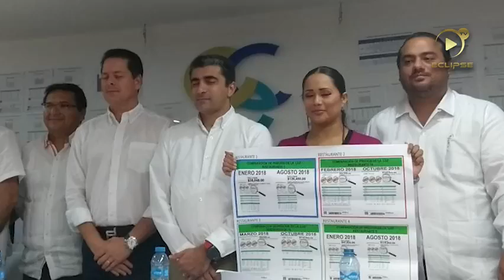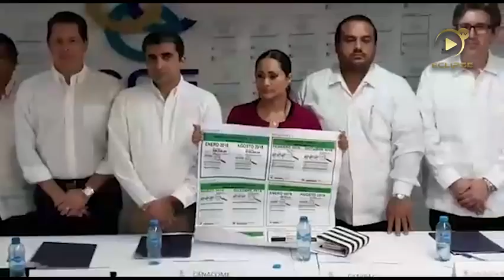Apagón de este martes 13 contra las tarifas de CFE.